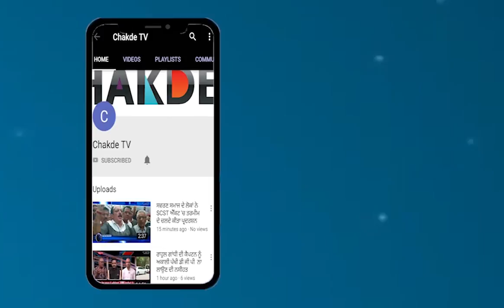Captian ਰਾਜ 'ਚ ਹੋਈ Sikh ਧਰਮ ਦੀ ਬੇਅਦਬੀ, ਗੁਟਕਾ ਸਾਹਿਬ ਰੁੱਲੇ ਪੈਰਾਂ 'ਚ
ਗਲ੍ਹੀ 'ਚ ਖਿਰੇ ੩ ਗੁਟਕਾ ਸਾਹਿਬ, ਕੈਪਟਨ ਦੀ ਪੁਲਿਸ ਦਾ ਦੇਖੋ ਜਵਾਬ
ਕੈਪਟਨ ਰਾਜ 'ਚ ਹੋਈ ਸਿੱਖ ਧਰਮ ਦੀ ਬੇਅਦਬੀ, ਗੁਟਕਾ ਸਾਹਿਬ ਰੁੱਲੇ ਪੈਰਾਂ 'ਚ
  ਪਿੰਡ ਘਰਿਆਲਾ ਦੇ ਗੁਰੂਦੁਆਰਾ ਸਾਹਿਬ ਪਿੱਛੇ ਗਲ੍ਹੀ 'ਚੋ ਮਿਲੇ ੩ ਗੁਟਕਾ ਸਾਹਿਬ
  ਸਿੱਖ ਸੰਗਤ ਤੇ ਪਿੰਡ ਵਾਸੀਆਂ 'ਚ ਰੋਸ
 ਪੁਲਿਸ ਨੇ ਮੀਡਿਆ ਦੇ ਕੈਮਰੇ ਸਾਹਮਣੇ ਆਉਣ ਤੋਂ ਦਿੱਤਾ ਜਵਾਬ